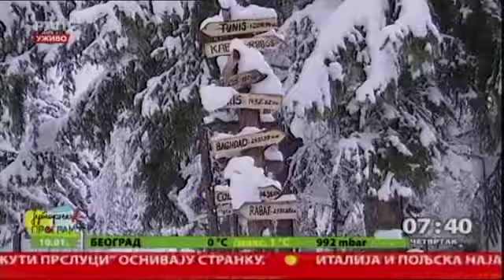Izbeglice ostaju nekoliko godina ili čak trajno, integracija novi korak za Srbiju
Naša zemlja je i dalje mesto gde migranti borave sve duže, i to zbog neprihvatanja najčešće susednih zemalja, Hrvatske, Mađarske, Bosne i Hercegovine i Rumunije. Bez pravno regulisanog položaja ostaju na Balkanu i po nekoliko godina, iako ga posmatraju najčešće kao privremenu destinaciju. Koliko ih ima i šta moramo da uradimo u ovoj godini da bi rešili status migranata?

Izvor: Beogradska hronika Jutarnji program